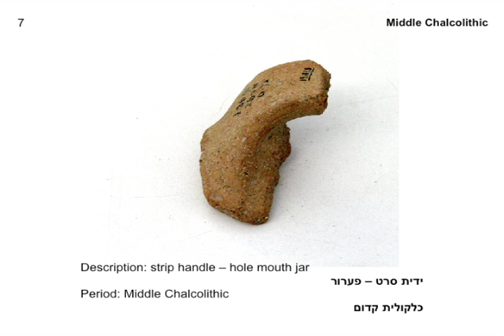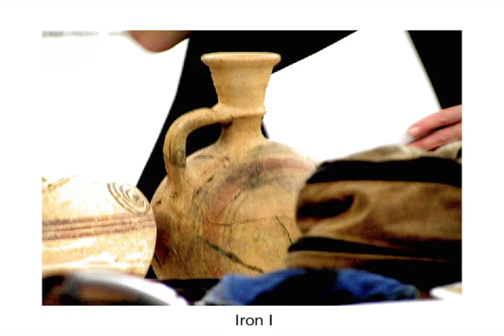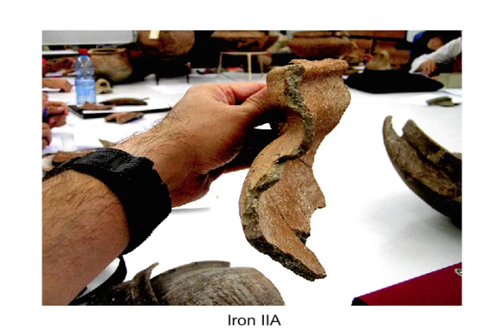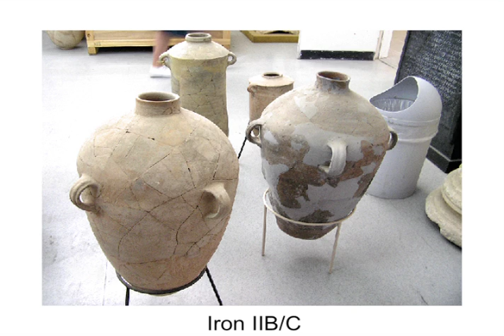Ancient Pottery of Canaan and Israel: Neolithic, Chalcolithic, Bronze, and Iron Ages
Photos from one full year of archaeological advanced pottery analysis classes condensed into 3 minutes and 7 seconds featuring pottery from ancient Canaan and Israel from the Neolithic Period (ca. 10,000 BCE) to the Chalcolithic Period, Early, Middle, and Late Bronze, and the biblical period of Iron I and II periods (ca. 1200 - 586 BCE).